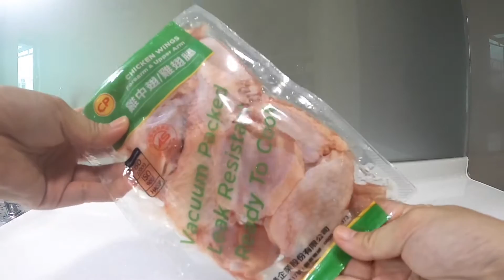【蠔油薯仔炆雞翼】---潮媽教煮 (聲音導航）